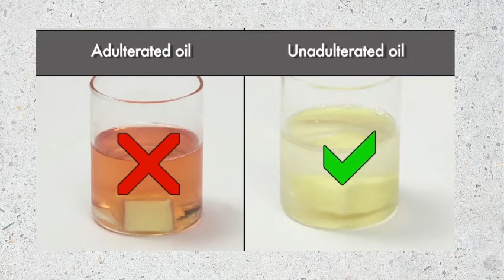HOW TO CHECK YOUR COOKING OIL IS SAFE FOR YOUR HEALTH?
IN THIS VIDEO YOU WILL KNOW ABOUT WHETHER YOUR COOKING OIL IS SAFE FOR YOU OR NOT.